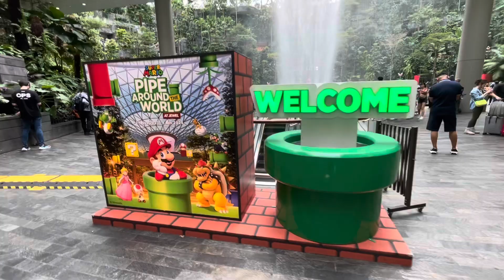Jewel at Changi (Mario Theme)